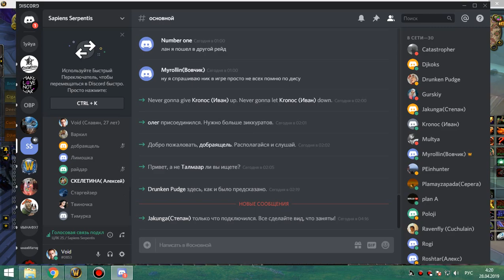109 цлк 25об 2я часть